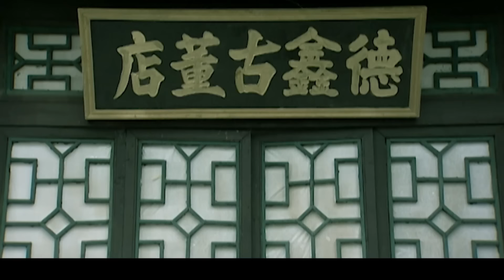好看的谍战剧【假面谍花】11 席与立化身风情万种女谍花，隐藏身份深入敌方军营刺探情报，和王牌特工张译强强联手，在虎视狼顾的险境中粉碎敌人阴谋！(张译、席与立）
谍战剧